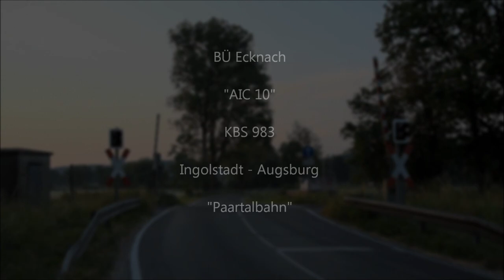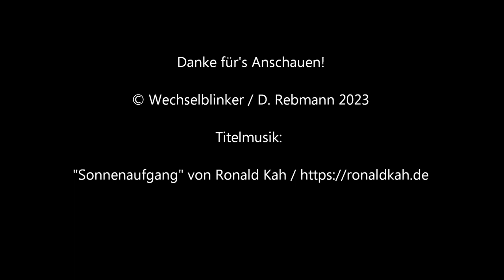Bahnübergang Ecknach "AIC 10"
Ecknach ist ein Stadtteil von Aichach, welches wiederum nordöstlich von Augsburg liegt. Obwohl der außerhalb der Kernstadt liegende Ort nicht allzu viele Einwohner hat (etwas über 1000), umfasst er doch ein recht großes Gebiet, wobei davon viel von Industrie- und Waldgebieten eingenommen wird.

Am westlichen Rand des genannten Gebiets verläuft ein kurzes Stück der Paartalbahn (Ingolstadt – Augsburg), wobei Ecknach keinen Bahnhalt hat. Die nächsten liegen in Aichach bzw. Sulzbach. An der Straße nach Sulzbach (AIC 10) findet man einen netten, kleinen Bahnübergang aus dem Jahr 1991 mit Lichtzeichen von Pintsch Bamag, Halbschranken und ohne Akustik. Ein wenig verloren wirkt die einzelne Ampel, die einen angrenzenden Feldweg sichert und daher etwas abseits steht.

Die Anlage ist fernüberwacht und daher dauert es nur einige Sekunden, bis der Zug (in der Regel von der BRB) durchrauscht.